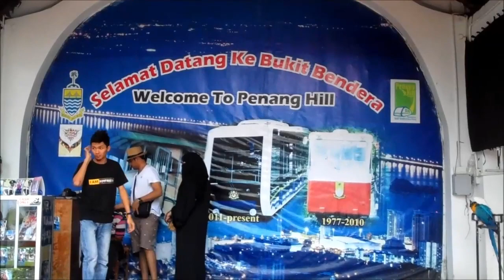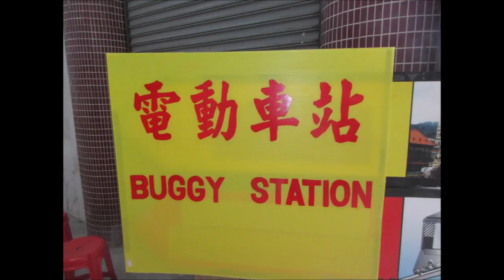Penang, A Revisit @ Penang Hill, 2014 & Kek Lok Si Temple, 2019, Penang Island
Popular places to visit in Penang Island